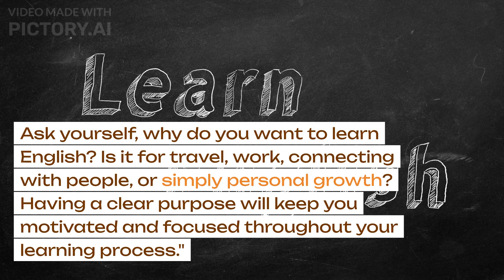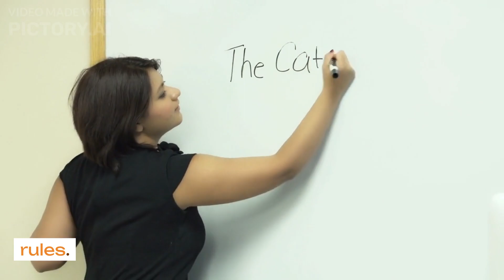Learn English Speaking: 5 Steps to Master Fluent English | with Easy Tips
Description:
Welcome to Part 1 of our comprehensive English learning series! In this video, [Your Name] introduces you to the foundational aspects of mastering the English language. Whether you're a beginner or looking to improve your existing skills, this video provides a roadmap for success. Learn about setting clear goals, building vocabulary, mastering grammar basics, practicing listening skills, and engaging in regular speaking practice. Join us on this exciting journey to fluency!

Are you eager to become fluent in English? Look no further! This comprehensive English learning video will equip you with essential techniques to improve your speaking skills. Whether you're a beginner or an advanced learner, this tutorial will guide you through every step of the way. Gain confidence and speak English effortlessly by mastering the pronunciation, grammar, vocabulary, and idiomatic expressions mentioned in the video. Watch now and embark on a fascinating journey towards effective English communication!

Enhance your speaking abilities and boost your fluency through regular practice. Our expert instructors will train you to speak confidently and naturally, helping you communicate seamlessly in any situation. Don't miss out on this incredible opportunity to elevate your language proficiency!